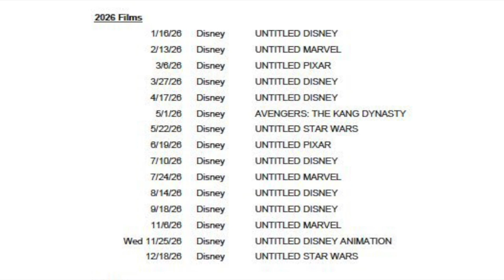Ducks | New Pixar Musical Film in Development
Recently it was revealed that Pixar is development a new movie called Ducks that will be a musical!  Watch this video for all of the details!